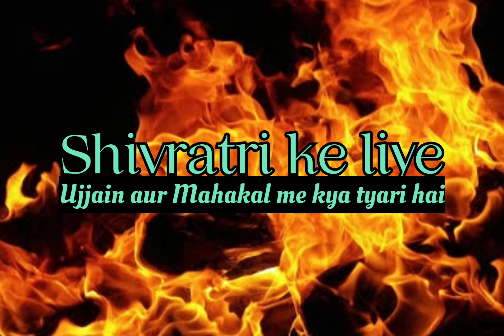महाकाल महाशिवरात्रि 2023: शिवरात्रि पर कैसे होंगे महाकाल के दर्शन? mahakal shivratri darshan news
In this video you will know about mahashivratri ujjain or महाकाल महाशिवरात्रि 2023: शिवरात्रि पर कैसे होंगे महाकाल के दर्शन? कहा से होगी एंट्री? Mahakal ki आरती और पूजा.
Mahakaleshwar latest news, mahakal mandir news, mahakaleshware ujjain news, latest news on mahakal, mahakal darshan live news
महाकाल मंदिर महाशिवरात्रि 2023, mahashivratri special shirngar and puja at shivratri: शिवरात्रि पर कैसे होंगे महाकाल के दर्शन? महाकाल मंदिर में कहा से और कैसे होगी एंट्री? जाने शिवरात्रि पर महाकाल और उज्जैन में क्या क्या होगा? जानिए महाशिवरात्रि पर्व पर उज्जैन में 10 लाख श्रद्धालुओं के लिए क्या है तैयारी. Ujjain Deepotsav, Deepotsav ujjain

In this video, you will know in detail about below:
How to reach mahakal mandir on shivratri
What is the prepration in mahakal mandir for shivratri
Mahakaleshwar mandir mahashivratri
mahashivratri special shirngar and puja at shivratri
mahakal mandir me kaha se aur kese hogi entry
Mahakal mandir shivratri
ujjain mahakaleshwar shivratri
Mahakal darshan on shivratri
Ujjain Deepotsav
Deepotsav ujjain
Ujjain world record

1. Mahakaleshwar mandir vishesh
2. Ujjain ki Kshipra nadi per dipotsav aur aatishbaji
3 Shivratri per kese honge Mahakal ke darshan
4. Mahakal mandir ujjain darshan
5. Mahakal mandir ujjain live
6. Mahakal Shivratri darshan